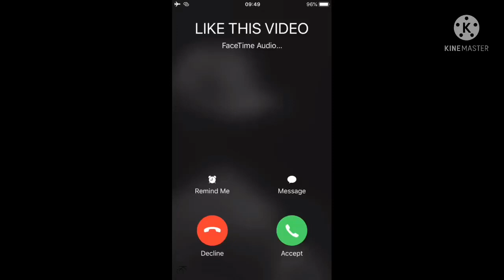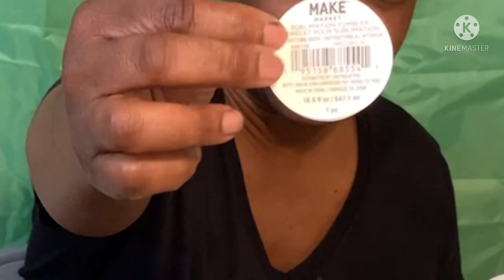Michaels sublimation tumblers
Shot glasses box